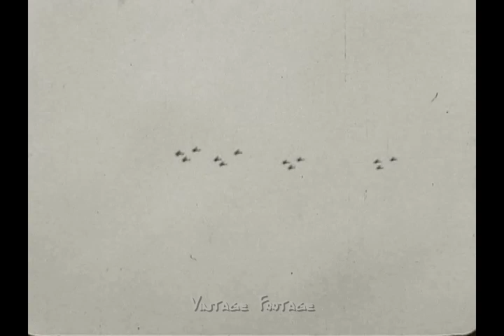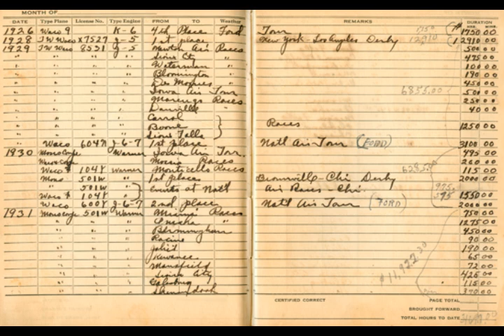1930 Ford Air Tour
John Livingston -air racer (additional info on our Vintage Footage Facebook page)
John H. Livingston (1897–1974) was an American aviator and air race pilot of the 1920s and 1930s. Livingston placed first in 80 national air races. In 1930, Livingston purchased a Monocoupe 110 (NC-501W) to use in air racing. Livingston modified the landing gear, engine cowling, engine output, streamlined struts. In 1932 the aircraft went back to the factory to have the wings clipped from 32 feet to 22 feet in length becoming a Monocoupe 110 Special. Livingston would fly the aircraft through rain storms with whitewash paint to find areas of drag. His modifications increased the speed of the monocoupe from 160 to 200 mph. Out of 65 races entered, Livingston placed first 41 times in this aircraft. Livingston sold his aircraft in 1933, and it was entered in the MacRobertson Race flying from England to India where it dropped out.[The rebuilt airplane returned to America, killing its next owner Ruth Barron in a 1936 Omaha, Nebraska crash. Livingston's first Monocoupe racer was restored over ten years between 1996 and 2006 and is still flying.

The Ford Reliability Tour, properly called "The National Air Tour for the Edsel B. Ford Reliability Trophy", was a series of Aerial Tours sponsored in part by Ford from 1925 to 1931 and re-created in 2003. Top prize was the Edsel Ford Reliability Trophy. Henry and Edsel Ford were shareholders in the Stout Engineering Company. In August 1925, they purchased the entire company, making it the Stout Metal Airplane Division of the Ford Motor Company. Their product, the Stout 2-AT Pullman, was a featured plane. The plane was also used by their new airline the Ford Air Transport Service, which started regular flights in April. The Flights out of Ford Airport (Dearborn) cross-marketed, and showcased Ford's new interest in aviation.

Autogyro / Autogiro
An autogyro, also known as gyroplane, gyrocopter, or rotaplane, is a type of rotorcraft which uses an unpowered rotor in autorotation to develop lift, and an engine-powered propeller, similar to that of a fixed-wing aircraft, to provide thrust. While similar to a helicopter rotor in appearance, the autogyro's rotor must have air flowing through the rotor disc to generate rotation. Invented by the Spanish engineer Juan de la Cierva to create an aircraft that could fly safely at slow speeds, the autogyro was first flown on 9 January 1923, at Cuatro Vientos Airfield in Madrid.
The Pitcairn PCA-2 was an autogyro developed in the United States in the early 1930s, Harold F. Pitcairn's first autogyro design to sell in quantity. It had a conventional design for its day – an airplane-like fuselage with two open cockpits in tandem, and an engine mounted tractor-fashion in the nose. The lift by the four-blade main rotor was augmented by stubby, low-set monoplane wings that also carried the control surfaces. The wingtips featured considerable dihedral to act as winglets for added stability.

The PCA-2 was the first rotary-wing aircraft to achieve type certification in the United States[3] and was used in a number of high-profile activities including a landing on the White House lawn and the first flight across the United States in a rotorcraft. This latter feat was attempted by Amelia Earhart, flying for the Beech-Nut food company, but was actually accomplished by John M. Miller who completed his flight nine days before Earhart on 28 May 1931, in his PCA-2 named Missing Link.[6] Learning of Miller's achievement upon her arrival in California, Earhart set out to turn her flight into a round-trip record by flying east again, but abandoned the attempt after three crashes.[6] Earhart set an altitude record in a PCA-2 on 8 April 1931 with a height of 18,415 ft (5,615 m). This record was broken in another PCA-2 by Lewis Yancey who flew to 21,500 ft (6,600 m) on 25 September 1932.
PCA-2 operated by the Detroit News, displayed at the Henry Ford Museum in Dearborn, MI.

In 1931, The Detroit News made history when it bought a PCA-2 for use as a news aircraft due to its ability to fly well at low altitude, land and take off from restricted spaces, and semi-hover for better camera shots. In May 1933, Scripps donated the autogyro to the Henry Ford Museum in Dearborn, Michigan.

The Champion spark plug company operated a PCA-2 as a promotional machine in 1931 and 32 as Miss Champion. It was flown over 6,500 miles in the 1931 Ford National Reliability Air Tour. This machine was restored to flying condition in 1982 by Steve Pitcairn, Harold's son. In 2005, he donated it to the EAA AirVenture Museum. Other PCA-2s are preserved at The Henry Ford and the Canada Aviation Museum.